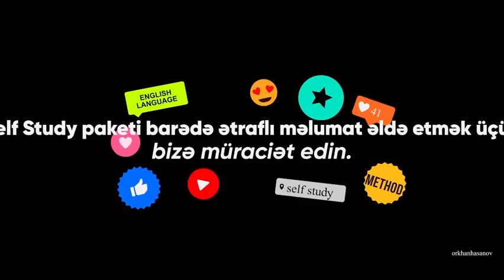İngilis dili öyrənərkən doğru metod və psixoloji hazırlıq